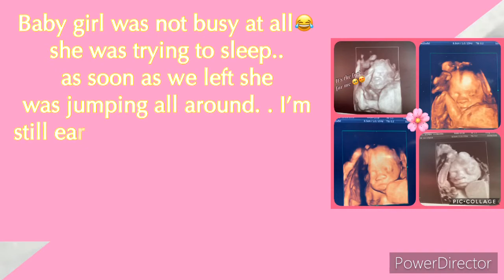22 weeks 3D ultrasound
She was not trying to cooperate 😂 but she’s getting so big🥰 she’s 1 pound 1 ounce, heart rate was 155, and she has my nose🙊😭💕